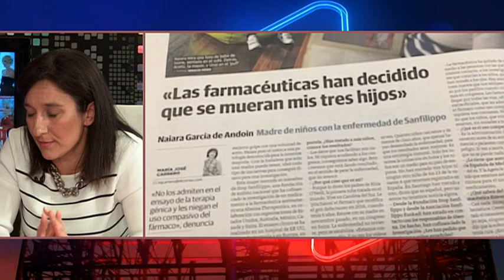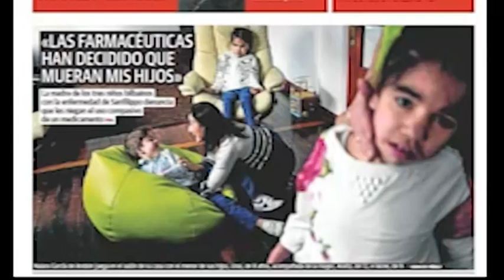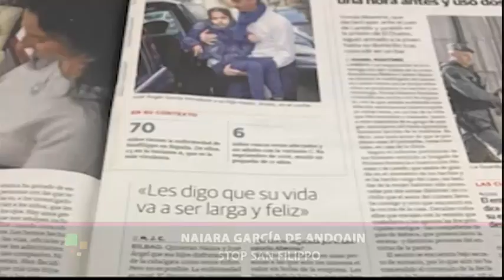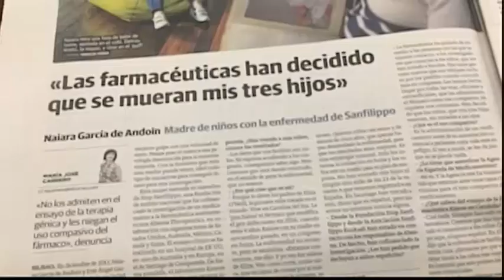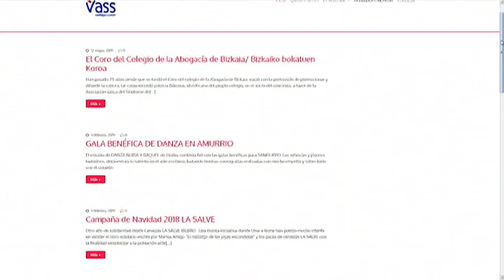JOSEBA SOLOZABAL ENTREVISTA A NAIARA GARCÍA DE ANDOAIN